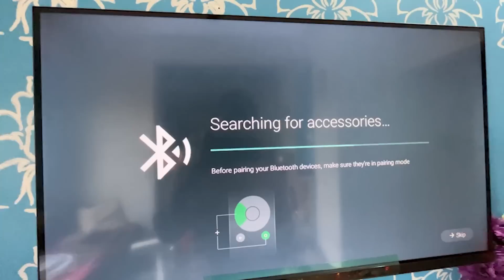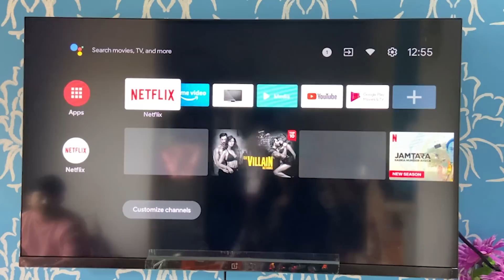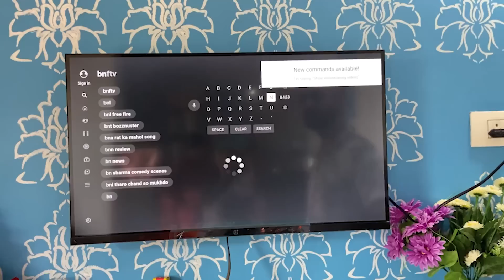Mummy ke liye Naya TV liya 😍 Tevar vlogs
escribe karo
tevar vlogs